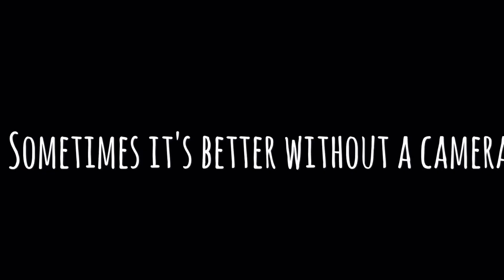The Eye of the Ant (short macro-lens film)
Another huge thanks to GoPro and Splice for helping me get this out...

(This video was shot entirely on iphone 6)